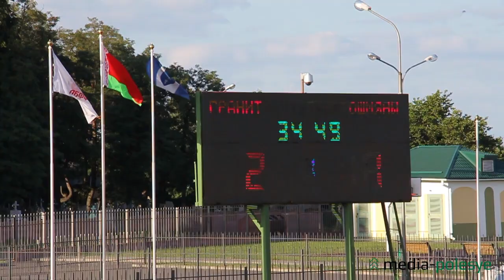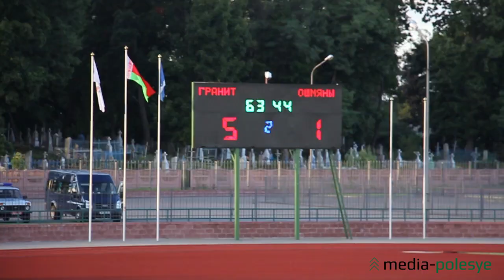Гранит - Ошмяны 5 - 1. Кубок Беларуси. 1/16 финала.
Ответный матч.
Авторы: Алла Викторович, Максим Гарда